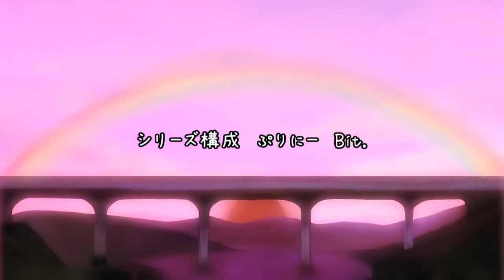720p - Anime 2 - Thing can not fly can not fly (Chinese Cabbage anime) By: LamazeP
I ᕼOᑭE YOᑌ EᑎᒍOY! ᗷYE ᗷYE!!